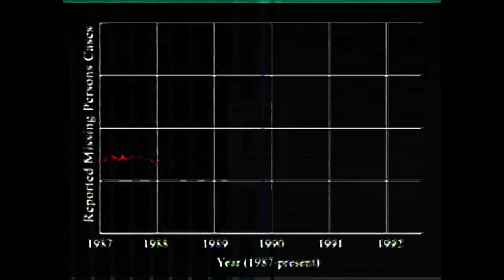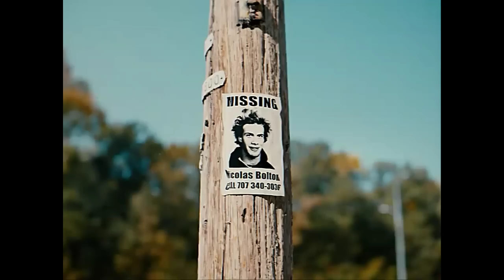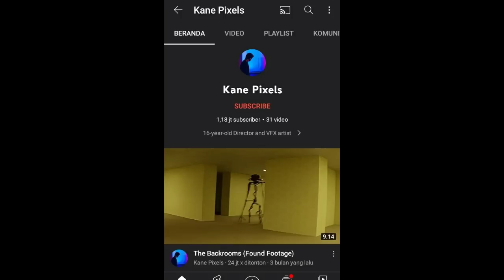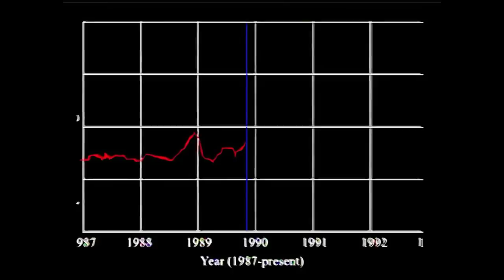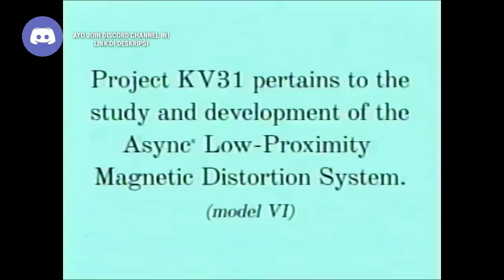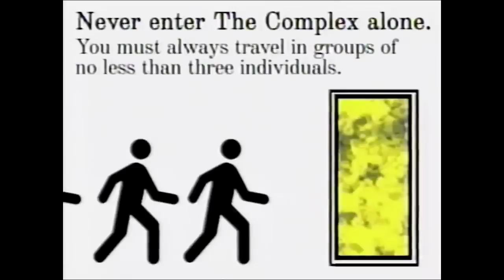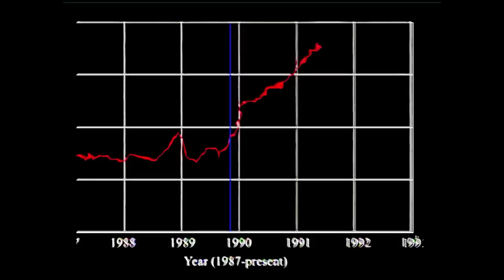KONSPIRASI ?!? Ini Dia Beberapa Fakta & Rahasia Mengejutkan dari Cerita Urban Legend THE BACKROOMS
~DESKRIPSI~

CERITA THE BACKROOMS MENYIMPAN KONSPIRASI MENDALAM SOAL EKSPERIMEN ???

Halo semuanya kembali lagi di channel zaky4032 & pada video kali ini kita akan membahas tentang THE BACKROOMS, Sebagian dari kalian mungkin sudah pernah mendengar ini, singkatnya The Backrooms ini adalah sebuah cerita urban legend tentang ruangan labirin tak berujung dengan segala entitas menyeramkan di dalamnya, tentu saja terdapat rahasia menarik di dalamnya, apa saja itu ? penasaran ? So langsung aja cek this video.

《 PENJELASAN SINGKAT THE BACKROOMS 》

The Backrooms adalah legenda urban dan creepypasta yang menceritakan kisah labirin tak berujung dari ruang kantor yang dibuat secara acak-acak. The Backrooms ini ditandai dengan bau karpet basah, dinding dengan warna kuning monokromatik, dan lampu pendar yang berdengung kencang.

《JADWAL UPLOAD》
HARI = RANDOM
JAM   = 13:00/16:00 WIB
《ALAT TEMPUR》
•MICROPHONE        = NYK Nemesis MCN 05
•HEADPHONE          = Fantech HG20 Chief 2
•HANDPHONE          = Samsung J2 Pro 2018
•KOMPUTER/PC      = Nope
•ALAT EDITING        = Pixellab,Kinemaster Pro,YT Studio,etc.